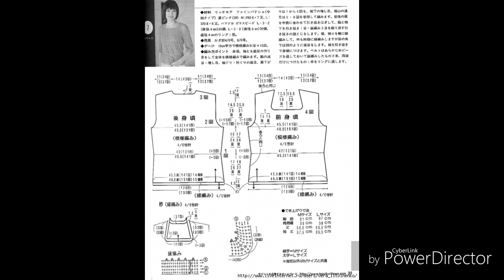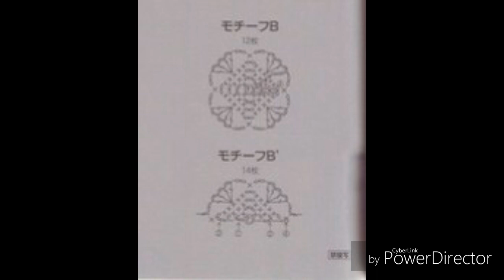3 MODELOS COM GRÁFICOS 5 HD